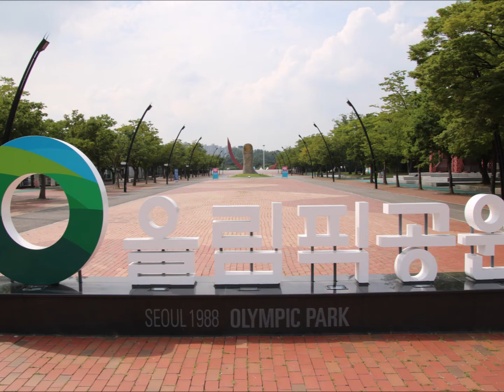South Korea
Visiting Seoul, Suwon-si, Gwangju, and Jeju island